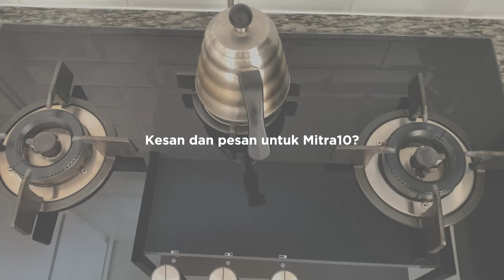Cerita Sahabat Mitra10 - Kak Tiara | Rumah Modern Minimalis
Kali ini kita akan ajak Sahabat Mitra10 berkunjung ke rumah Kak Tiara di Karawang, Jawa Barat. Kediaman beliau kental banget dengan konsep modern minimalis, ditambah dengan dapur yang super ciamik.

Untuk area dapur Kak Tiara menghiasinya dengan produk-produk dari Mitra10 loh. Seperti kitchen sink dari Zehn+, kompor tanam tiga tungku, dan kulkas yang pasti cocok dengan keseluruhan desain dapurnya 🍳

Oh ya, untuk buat lantainya super modern juga, Kak Tiara belanja granitnya di Mitra10. Duh, jadi ga sabar pengen renovasi rumah juga kan,  Sahabat Mitra10?

Mau mendapatkan cerita menarik lainnya dari Cerita Sahabat Mitra10?